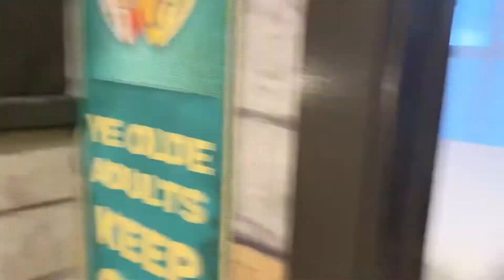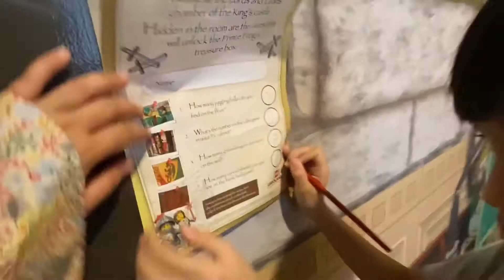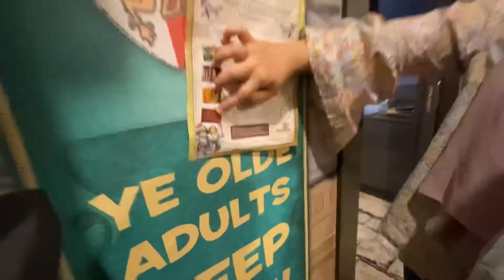Trip to LegoLand Hotel (ft.Nazrin Hakimi) | KhalifPlayz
This video was on 3/November/2021